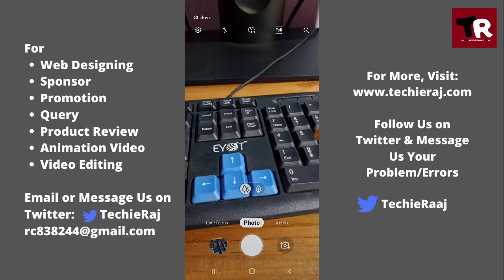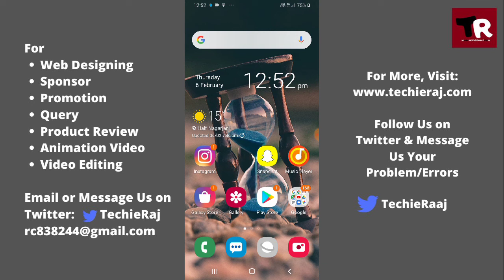Samsung A10s Camera Shutter Sound Off & On Setting